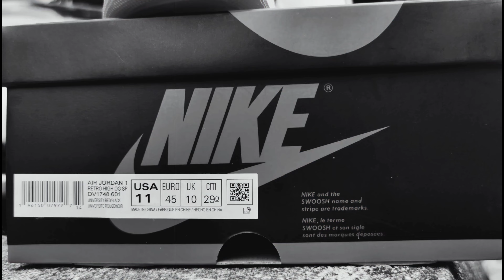JORDAN 1 HIGH "THE NEXT CHAPTER" IN 4K